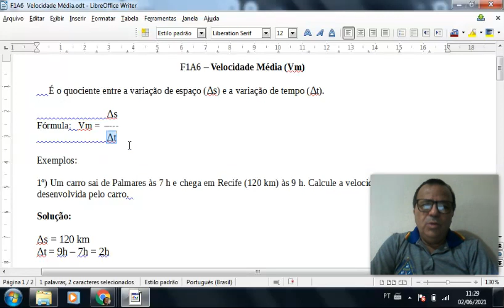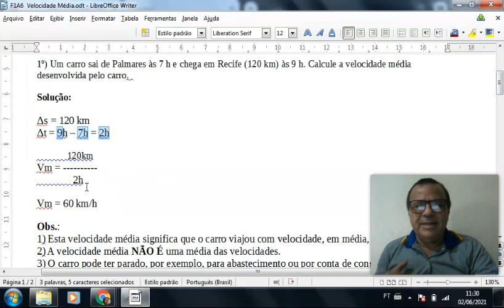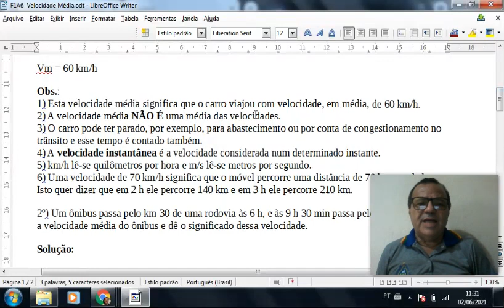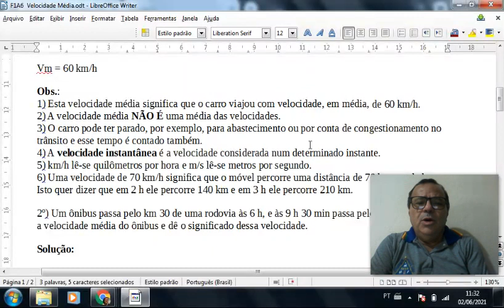Velocidade Média F1A6P1